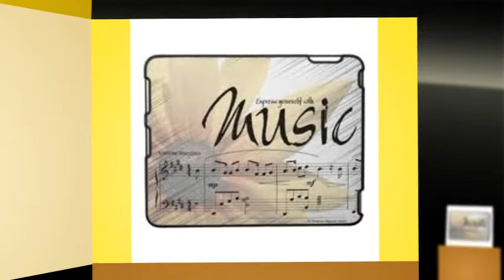Lanny Sherwin's "This is Not a Guitar"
Lanny Sherwin's "This is Not a Guitar" from his award-winning children's CD, "Meltdown".

LYRICS:
This Is Not a Guitar
  (By Lanny Sherwin)

Verse 1: This is not a guitar,
  It is a time machine
  Where I want to explore,
  It always transports me.
  I can run with the dinosaurs, fight in the Civil War,
  Ride a rocket round the stars,
  No matter what you think this is,

Verse 2: This is not a guitar,
  It is a magic wand.
  Whoever I want to be
  I just write a new song.
  I could be an elephant, be the President,
  Be a cool movie star,

Bridge: Not just a piece of wood,
  It's a piece of me
  So misunderstood,
  More than it seems to be,
  Through Life's ups and downs
  It's always hanging 'round
  To help me say what I feel in my heart.

Instrumental

Half-Verse: It's been a friend to me
  Part of my family,
  I can't imagine being apart,
  It may resemble what you think it is,
  Oh, OK -- that's what it really is ... but this is some guitar!

(@Sherwin Communications, LLC/ASCAP)

Players:
Bryan Cumming -- Guitars, saxophones, & engineering
Brian Fullen -- Drums
Bob Patin -- Keyboards
Ronnie Kimball - Background vocals

Cover art: Theo Rudnak